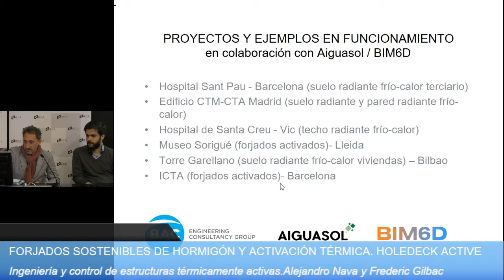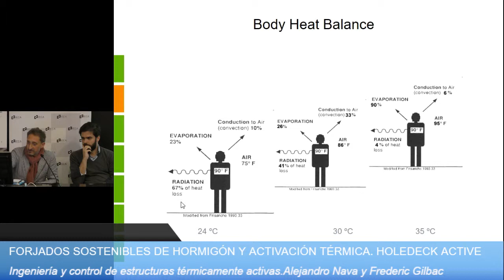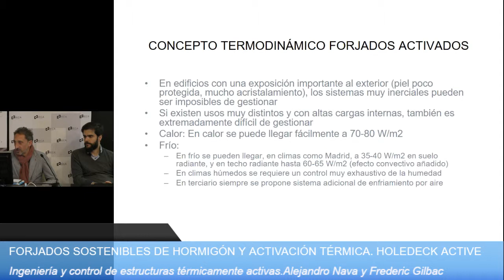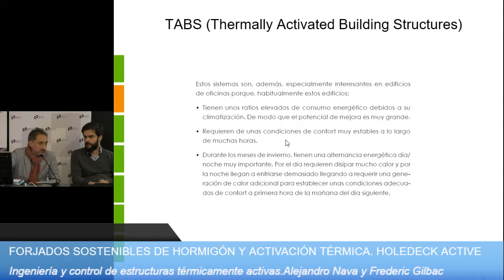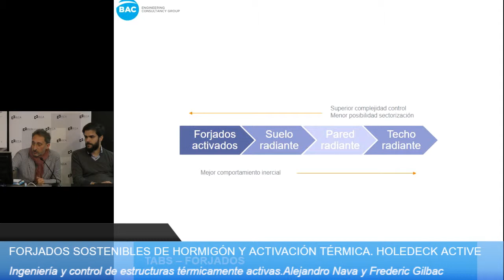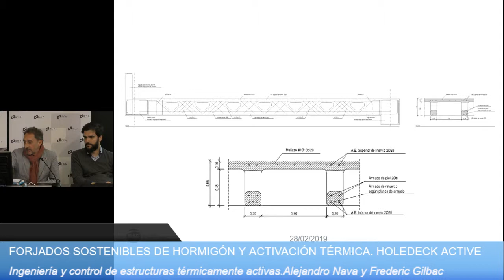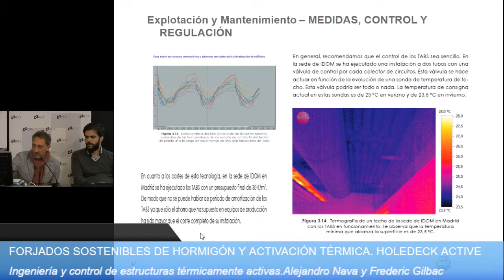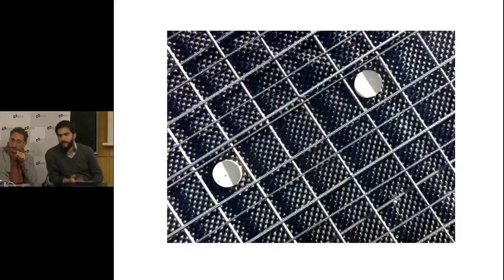PROYECTO HOLEDECK ACTIVE. Ingeniería y control de estructuras térmicamente activa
FORJADOS SOSTENIBLES DE HORMIGÓN Y ACTIVACIÓN TÉRMICA PRESENTACIÓN PROYECTO HOLEDECK ACTIVE

Aula Torroja. Instituto de Ciencias de la Construcción Eduardo Torroja
28 de febrero de 2019

Ingeniería y control de estructuras térmicamente activas      D. Alejandro Nava y D. Frederic GilBAC Ingenieros

El proyecto propone una solución innovadora para forjados de edificios residenciales y no residenciales basada en la activación térmica del forjado Holedeck con el objetivo de aprovechar el beneficio energético de la inercia térmica del hormigón